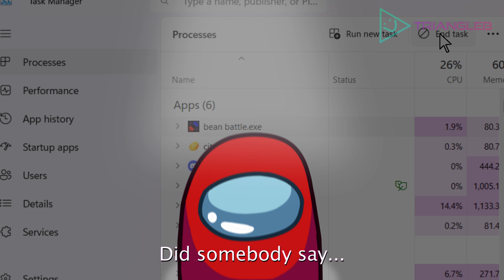Fall Guys vs Bean Battle - TriangleBattles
Welcome back to another episode of TriangleBattles! Today’s episode features the iconic battle royale game from 2020, Fall Guys, against the tourney game made by our very own Chesyon, Bean Battle! Which game will come out on top? That’s for you to decide!

CREDITS:
Ego as Fall Guys
TheMonarchy as Bean Battle

Written by MC Fawful
Beat by Evrywunzf8vrit
Mixed by Light
Art by YLFEthan, Evrywunzf8vrit, and jort
Edited by Danii
Thumbnail by JotaSeis